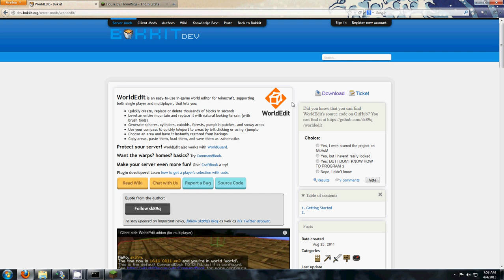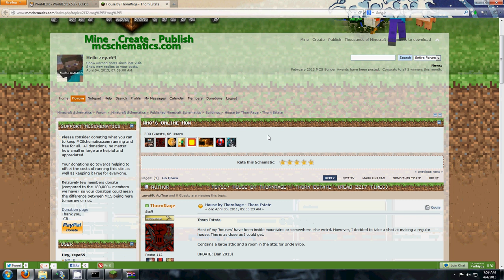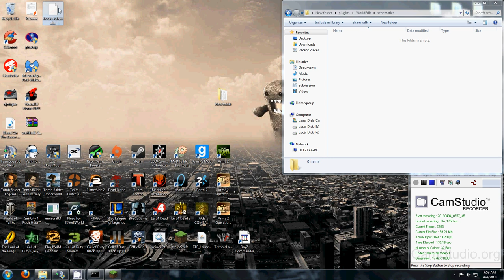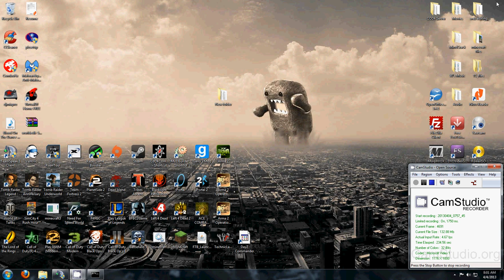How to load Minecraft Schematics to your server!!! Full Server Download 1.8.8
This is just s short tut on how to put schematics in your minecraft server!!!

Server Download 1.8.8 I did this on Windows 10

Teamspeak info!!!